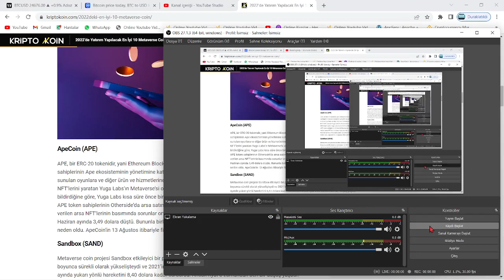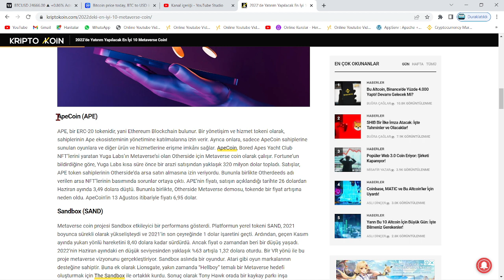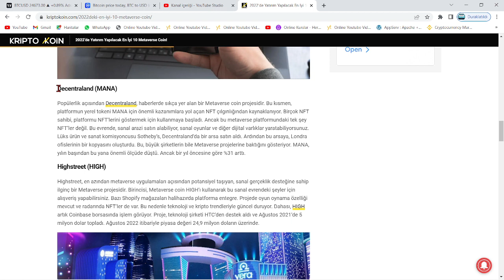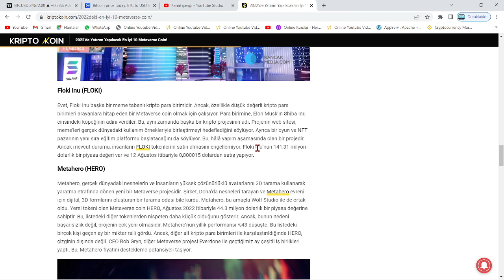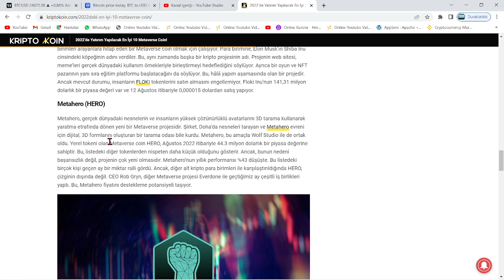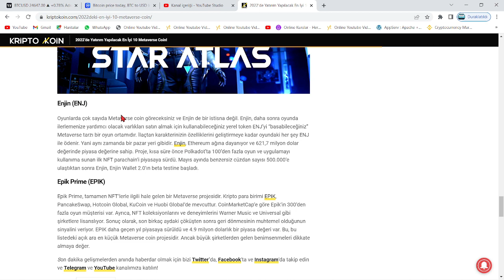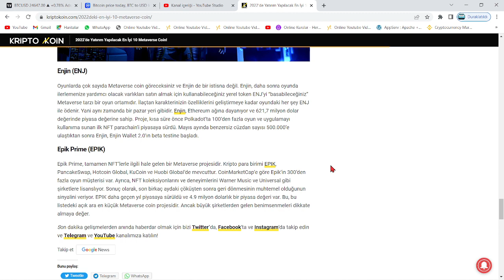2022'DE YATIRIM YAPILACAK 20X POTANSİYELLİ EN İYİ 10 METAVERSE ALTCOİN!🚀EN SAĞLAM META ALTCOİNLER!!🔥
Bu videomuzda piyasanın devi olan 10 metaverse coinini değerlendirdik. Bu videoda yatırım tavsiyesi yoktur.